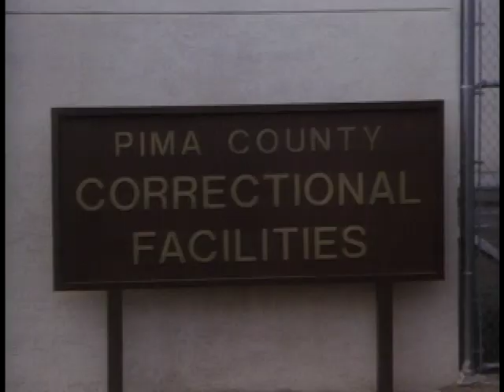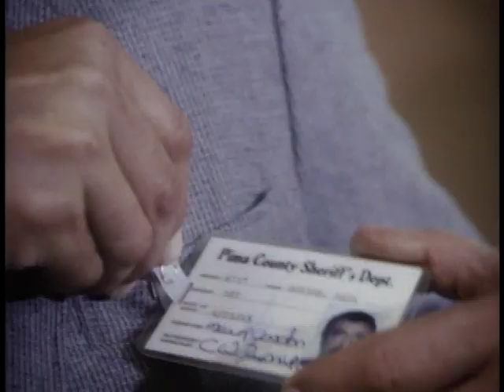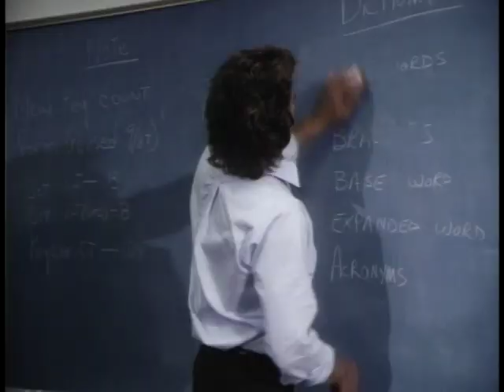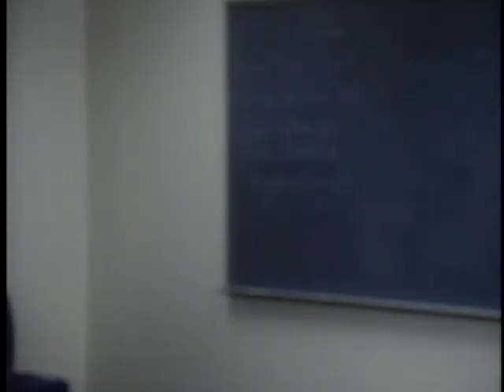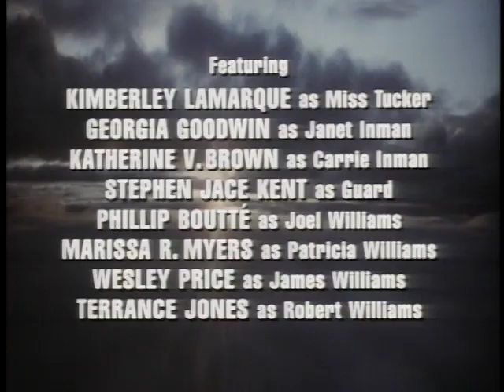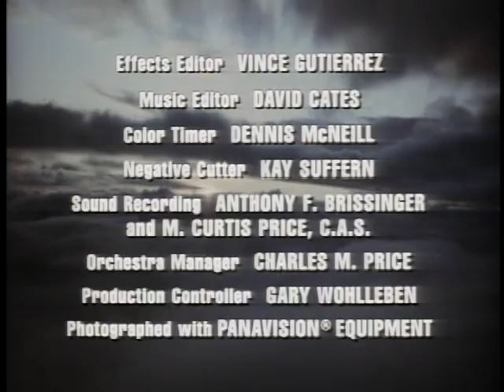Highway to Heaven - Season 4, Episode 9 – Why Punish the Children?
Jonathan and Mark take on a system that keeps inmate mothers and their children apart.